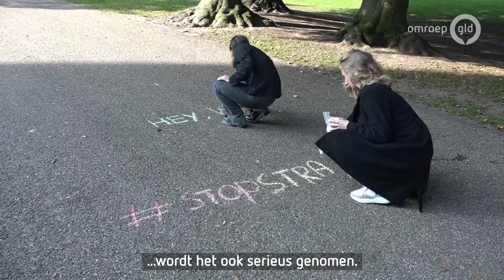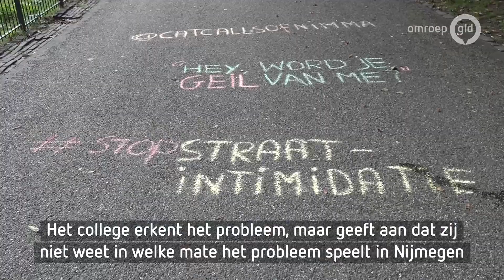'Straatintimidatie moet uit de taboesfeer', vinden politieke partijen in Nijmegen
Nijmegen - "Kom neuken!". "Lekkere tieten!". "Mag ik je volpompen?". Veel Nijmeegse vrouwen krijgen regelmatig dit soort grensoverschrijdende seksueel getinte opmerkingen naar het hoofd geslingerd, of worden ongewenst aangeraakt. Een groot probleem, vinden PvdA en GroenLinks. Daarom hebben de fracties een actieplan ingediend om het ongewenste gedrag aan te pakken.